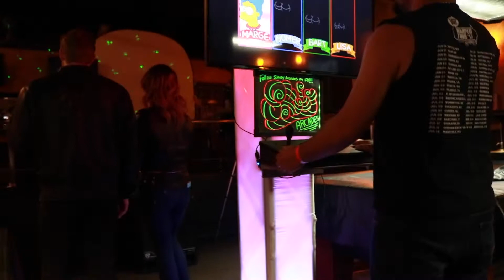Munoz-Stock Arcade Rental // Long Island, New York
Munoz Stock Arcade for Parties // Events // Birthday Parties for Children // Weddings // Bar or Bat Mitzvahs // Backyards // etc.

We are located on Long Island & can rent anywhere in a 100 mile radius.

Competitive Pricing + Mix & Match Rentals including Giant Playable Nintendo Control, Tents, 12ft Blow-up Projection Screens, Corn Hole Sets + More!